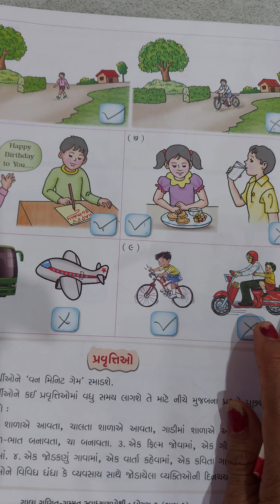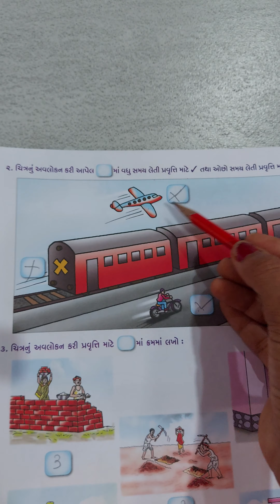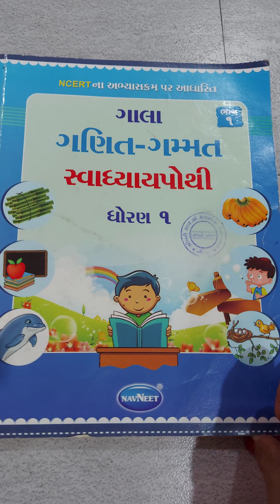rakvb std -1